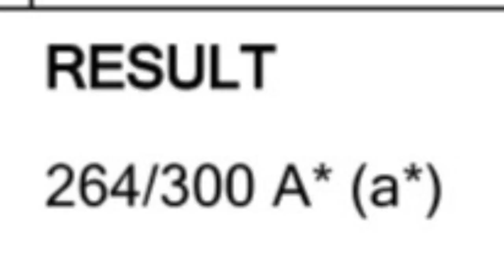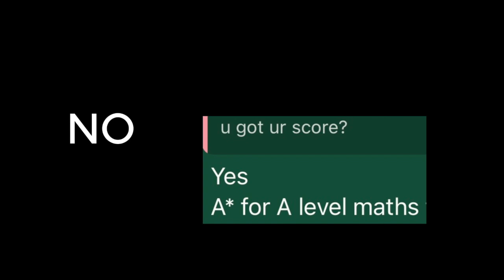A* in A Level Maths FAST | Honest Tips & Strategy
Forgot to add this: for modelling questions- if you can't find the value, it's best to choose a random value then continue on so you can still get error carried forward marks.

💬 Comment your questions & I’ll reply with help!